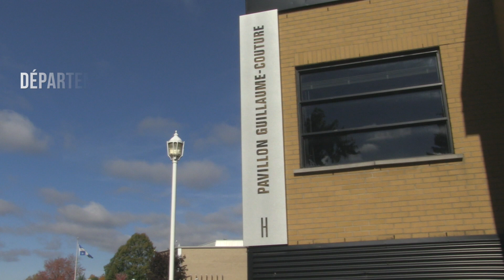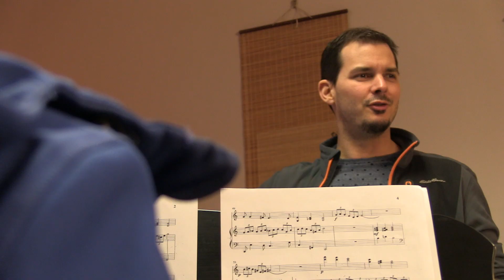André Rodrigues – Guitariste et professeur en Musique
Découvrez la musique au Cégep Marie-Victorin!